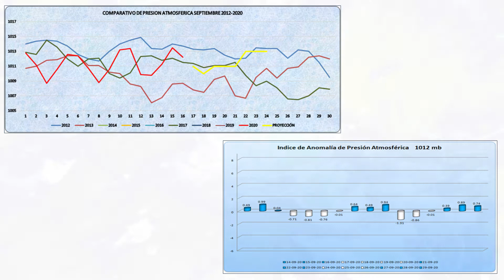CONDICIONES DEL TIEMPO PARA HOY MIÉRCOLES 16 DE SEPTIEMBRE 2020